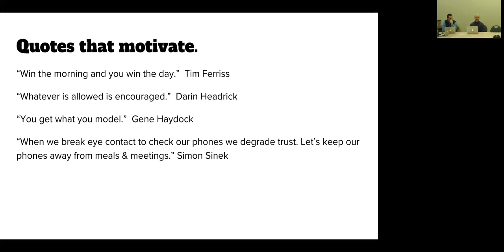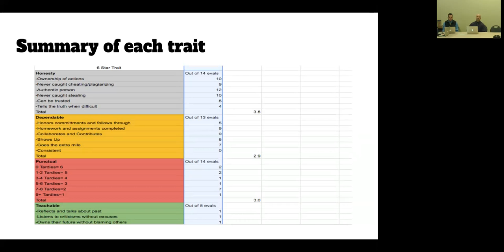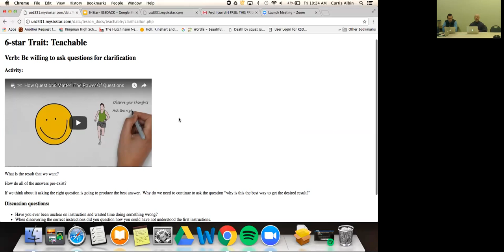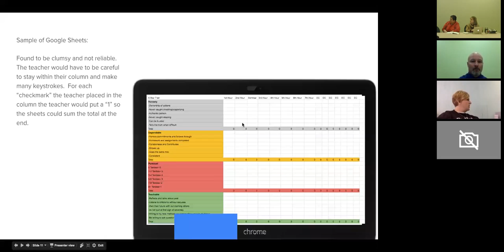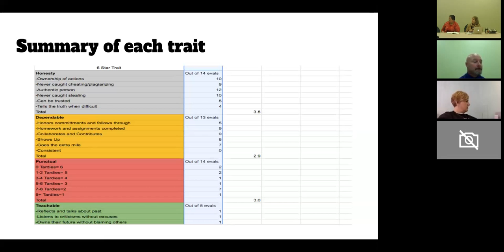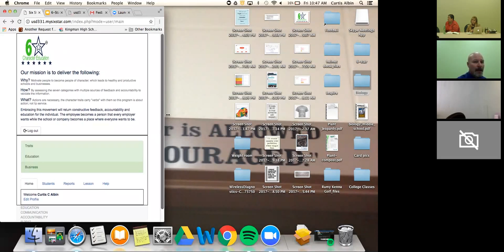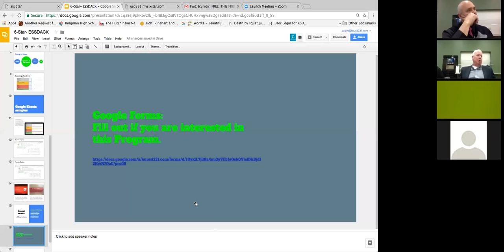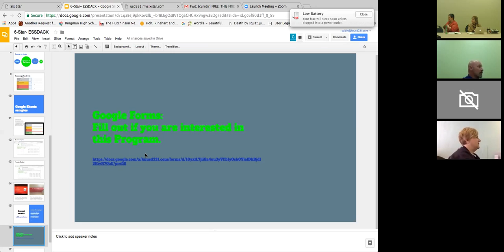March CTE Webinar